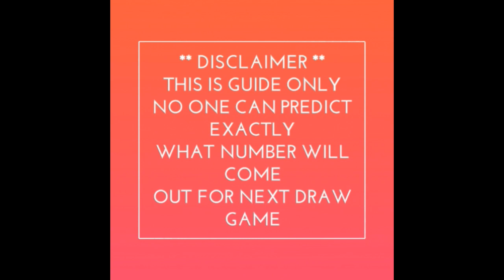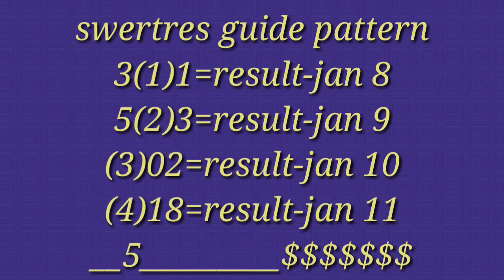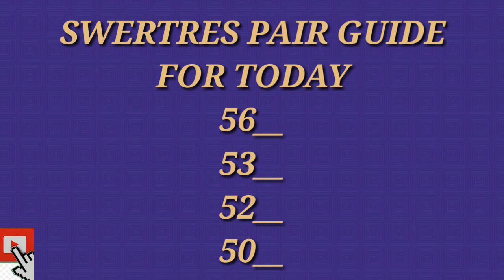Philippines Swertres lotto hearing today January 12-13-2020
Live Philippines lotto draw results for January
3D LOTTO results
STL lotto results
Mobile legend BANG BANG diamond skin
Google absence pin received
First YouTube salary
Nba highlight
Pba highlight
Ufc highlight all knockout
Boxing highlight all knockout